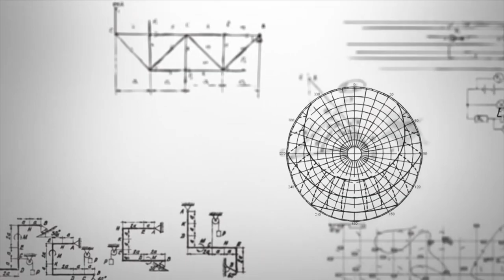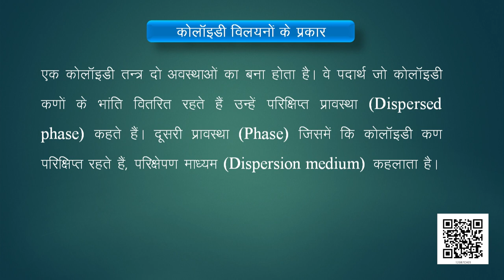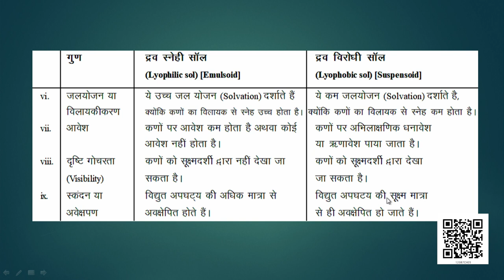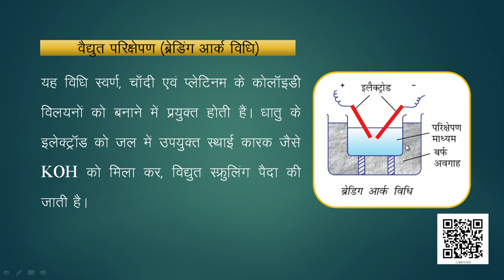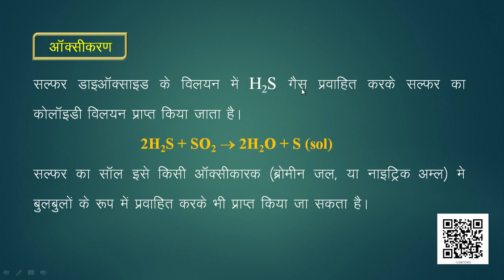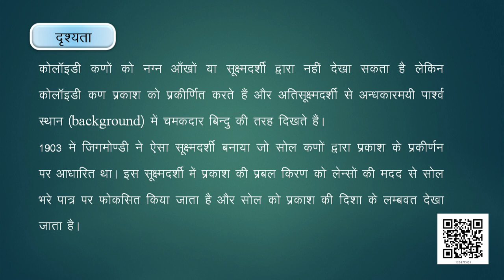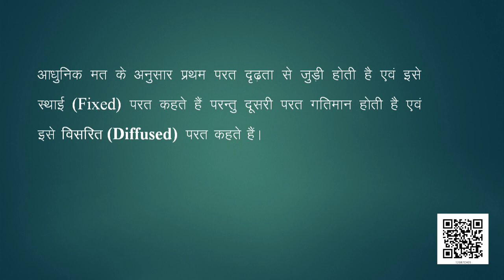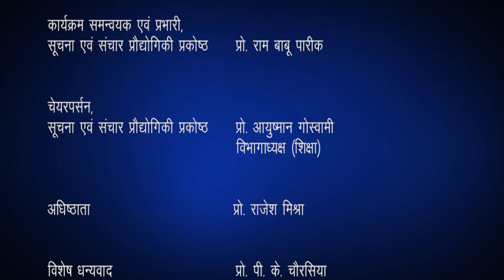Class 12 रसायन विज्ञान : पाठ 5. पृष्ठ रसायन (भाग 3)